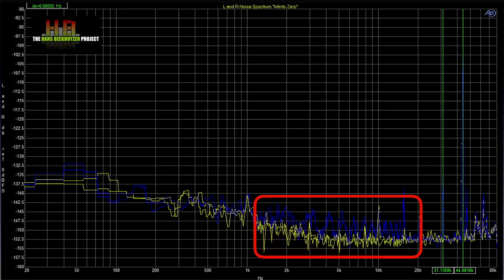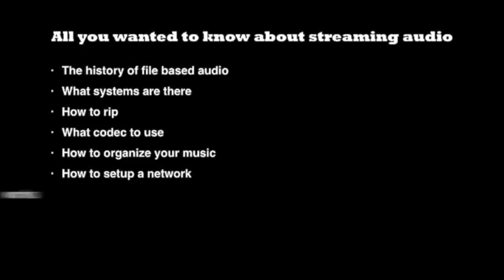Allo Boss v1.2 DAC for Raspberry Pi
Allo impressed me with their DigiOne SPDIF board and USBridge USB board for the Raspberry Pi.  The Piano series of DAC boards were less to my liking, they are clearly aimed at different public. I heard more positive words on the Boss and just when I was ready to look at it, I was notified an updated version would come available at short notice: the Allo Boss version 1.2.